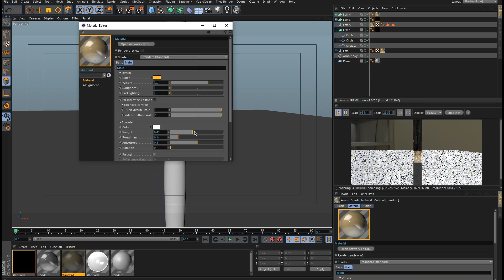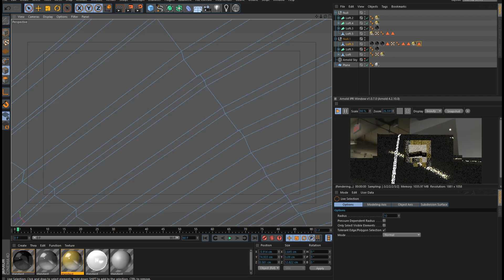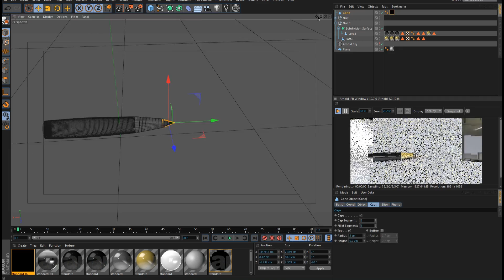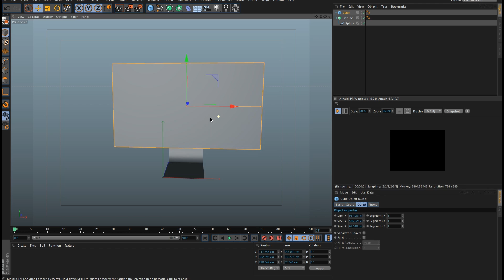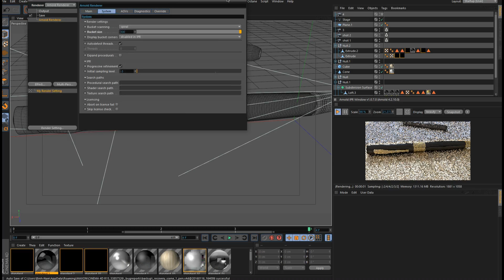Spy pen 3D model - Cinema 4D speedart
Programs:
Cinema 4D
After Effects
Rendered with:
C4DtoA

-Skype - xBNArtz